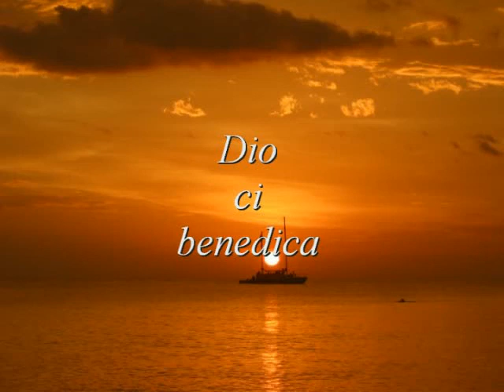Culto_del_01_gennaio_2009.AVI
Chiesa Cristiana Evangelica ADI Tdg Culto del 01 gennaio 2009 predica Pastore Silvano Basile Testo - Amos 7:10

Evangelici A.D.I.